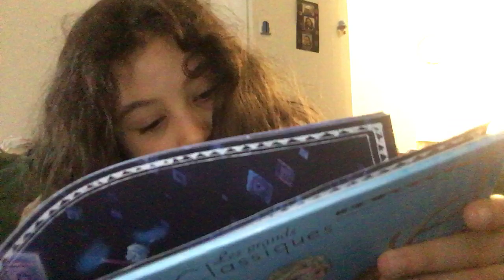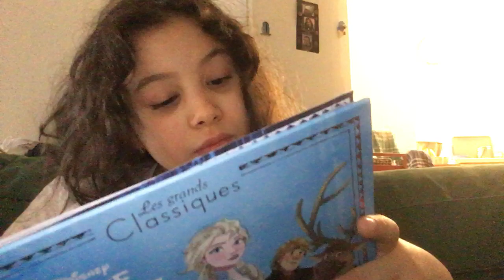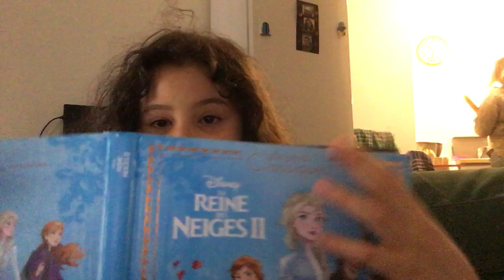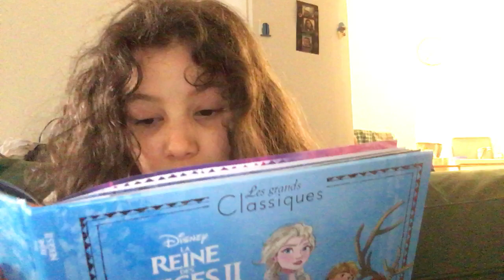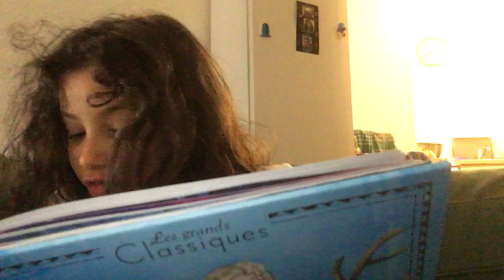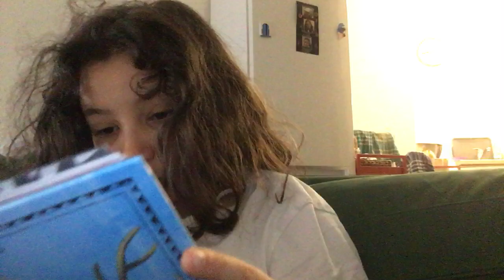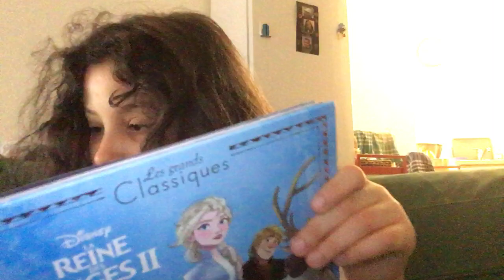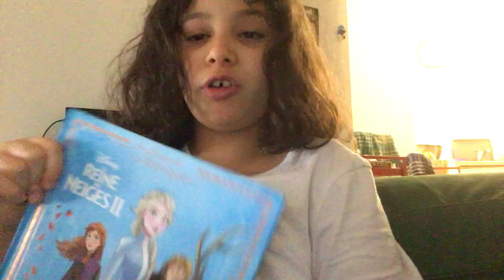Lire la reine des neiges partie 2 fin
Comment ça ce finît comme ça?